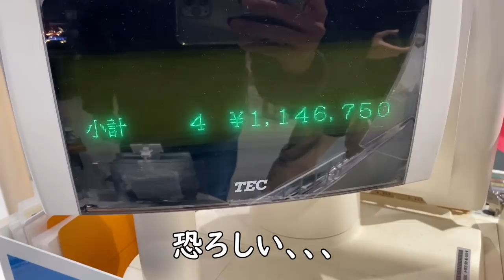100万円超えの最高峰のブレーキ買いました！ENDLESS RacingMONO6軽量化ver355mm×4r332ｍｍ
今回はENDLESSのRacingMONO6軽量化ver355mm×4r332mm
を購入しました！

これからサーキットを走っていく上で必ず必要になってくる
パーツだと思っていたので今回はタイミングもよかったので
購入に踏み切りました！

今日からもやし生活ですｗ

※お金持ちじゃありません！！！

今回買ったブレーキはこちら！